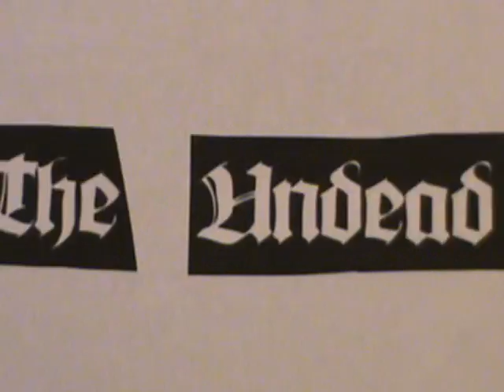The Undead are coming to Sunbelt Oct 27th!!!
A taste of the southeasts hottest rising Tag Team,,,,, THE UNDEAD{Dagon & Ash}! Puns intended! These Zombies are Pro Wrestlings TRUE Underground Athletes!!